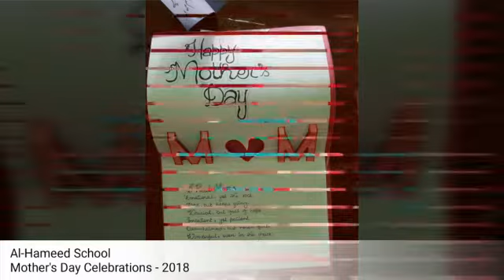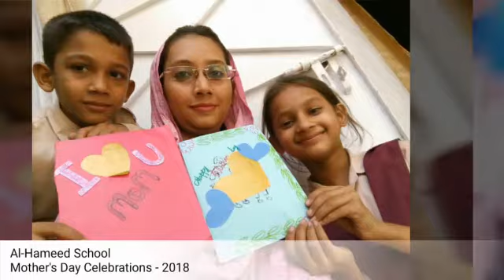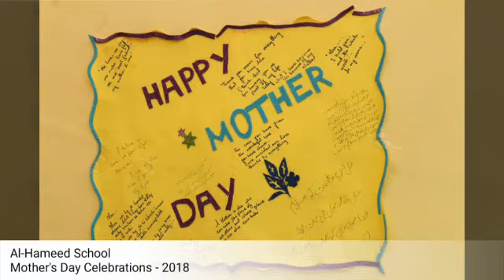Mothers day celebration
Al HAMEED SCHOOL